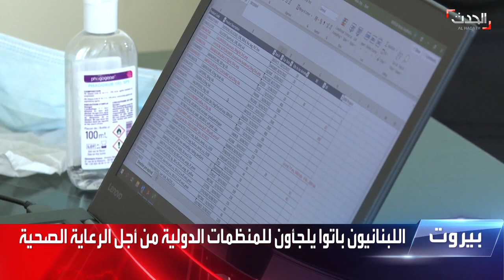كلفة "الاستشفاء" في لبنان أصبحت بعيدة عن قدرة اللبنانيين.. ما الحل؟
مع الأوضاع الاقتصادية الصعبة التي تشهدها البلاد.. لبنانيون يلجأون للمنظمات الدولية لتأمين الرعاية الصحية